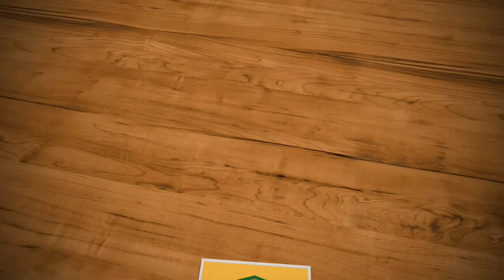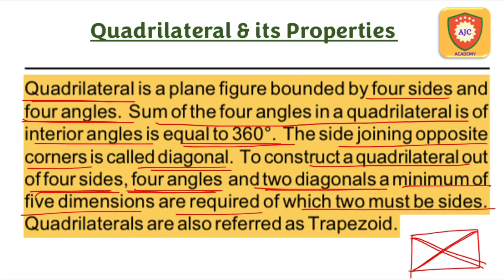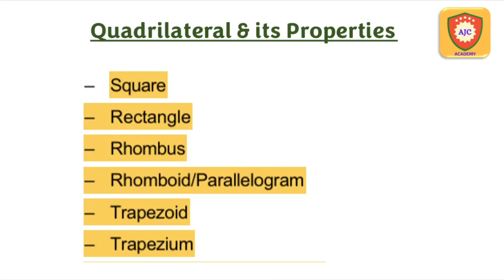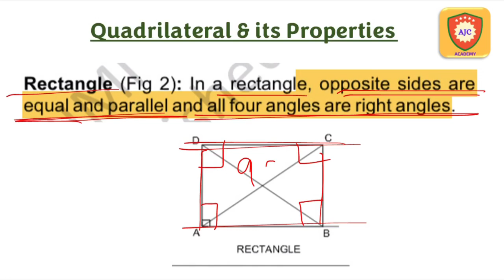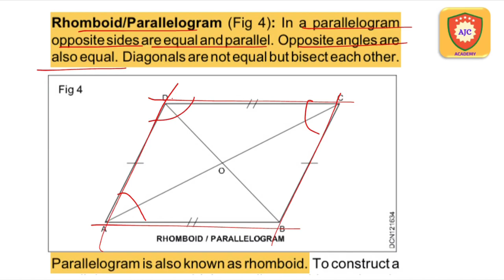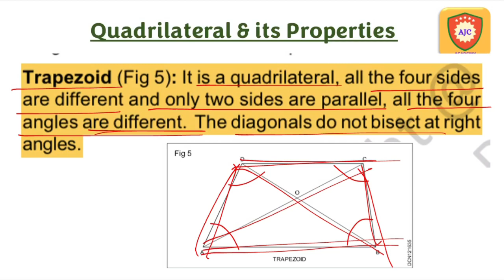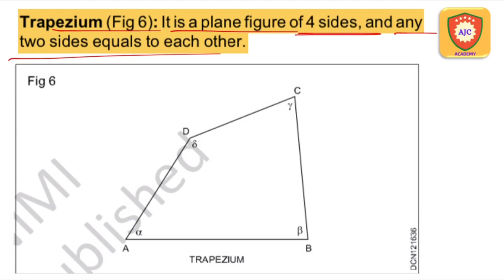TNPSC - Road Inspector Exam/Engineering Drawing/Quadrilateral & it’s Types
TNPSC

CIVIL ENGINEERING

QUADRILATERAL AND ITS TYPES